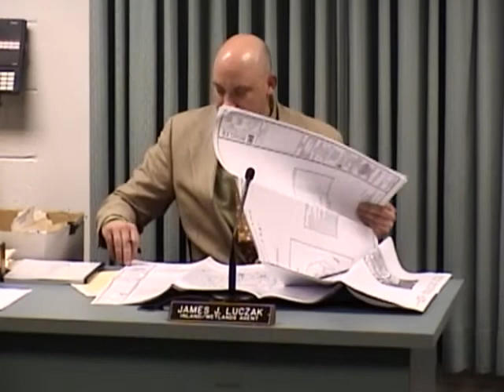Enfield, CT, USA - Inland Wetlands and Watercourses - February 5, 2013